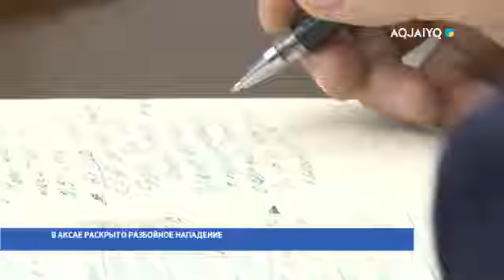В АКСАЕ РАСКРЫТО РАЗБОЙНОЕ НАПАДЕНИЕ